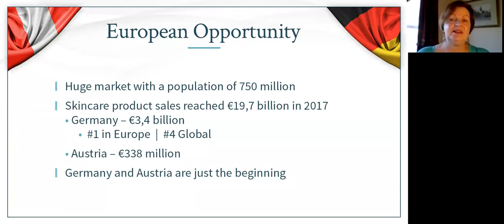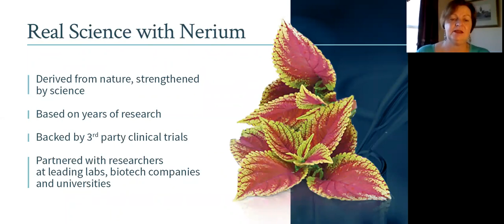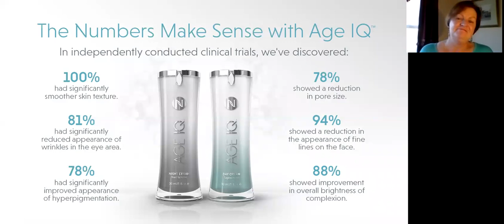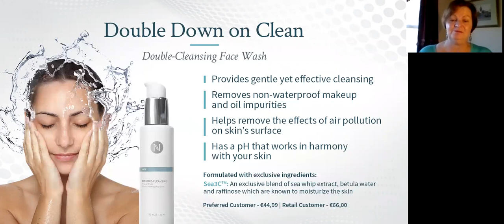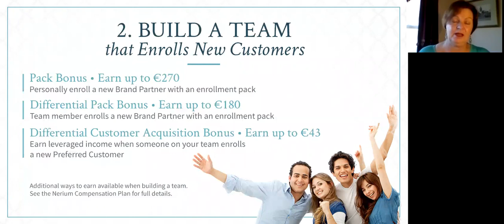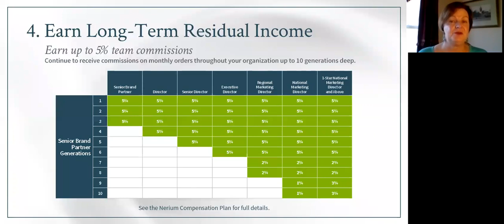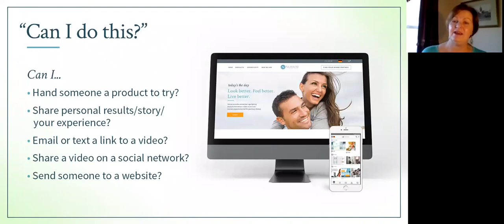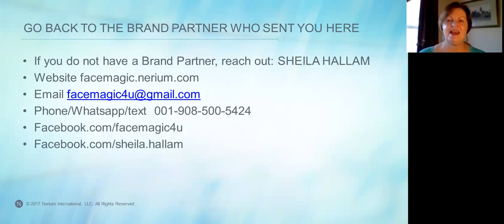Opening in the UK soon... Nerium International - First Mover Advantage - facemagic.nerium.com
Look Better, Feel Better, Live Better.  Nerium International, arguably the most successful Network Marketing company in recent history reaching $1.5 B US in just 5 years. is opening in Europe. There is a first movers advantage. I am building a European team centering on my birth country - the UNITED KINGDOM.  Are you growing or declining? If you want to grow watch this video.  Get back to the Brand Partner who sent you the link.
Thanks! Sheila Hallam